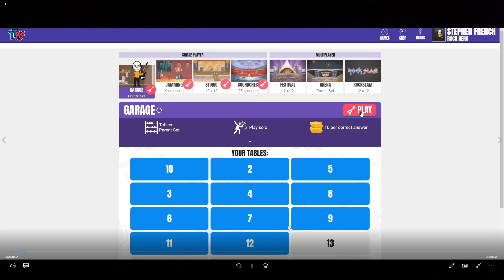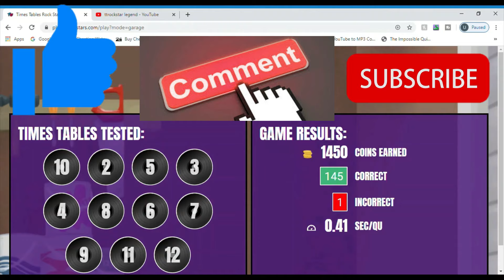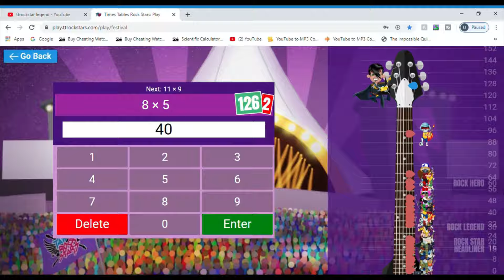TTROCKSTARS COINS AND SPEED HACK 2021 WORKING!! *INSANE*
If you enjoyed the video please leave a like on it. Also, don't forget to stay awesome.

▬▬▬▬▬▬▬▬▬▬▬ ⚠ READ THIS! ⚠ ▬▬▬▬▬▬▬▬▬▬▬▬▬